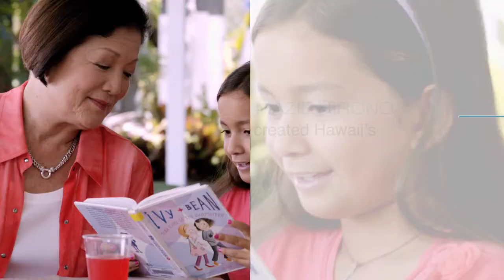Mazie Hirono - "Life"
Statewide television ad about Mazie Hirono's record and commitment related to improving education for Hawaii's children.